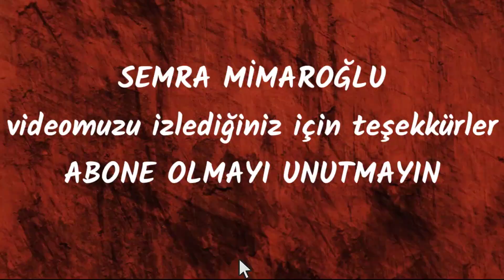GERÇEK YAĞMUR GÖRÜNTÜSÜ RİZE DEN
Ayrıcalıklardan yararlanmak için bu kanala katılın:
Merhaba arkadaşlar
Kanalıma hoş geldiniz. Yeni bir videoyla sizlerle birlikteyiz. İyi Seyirler.